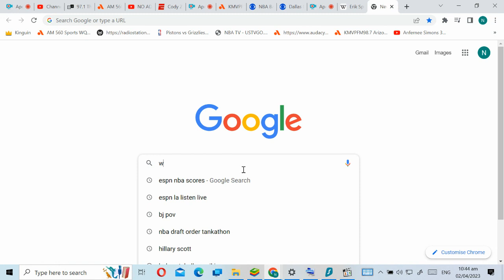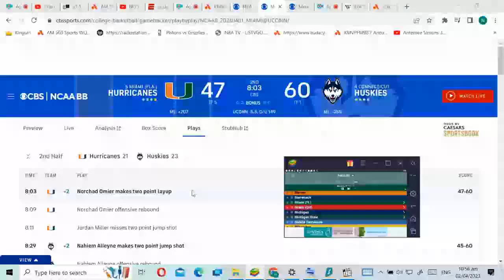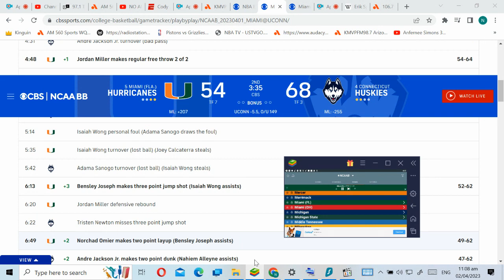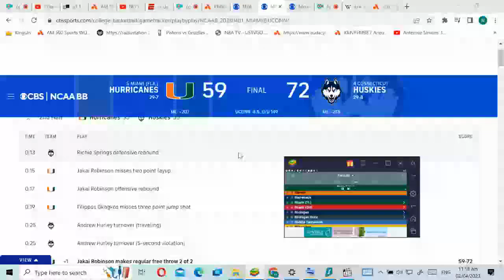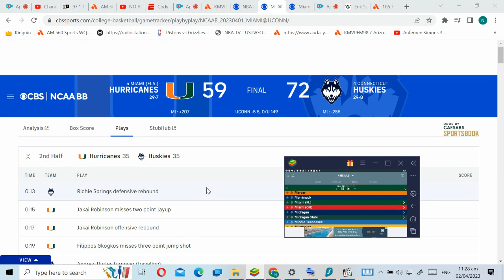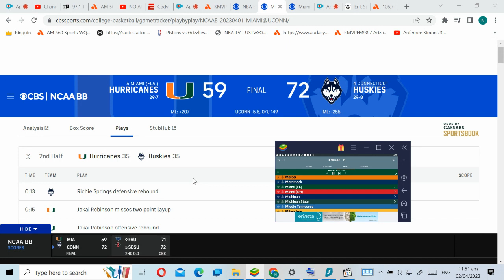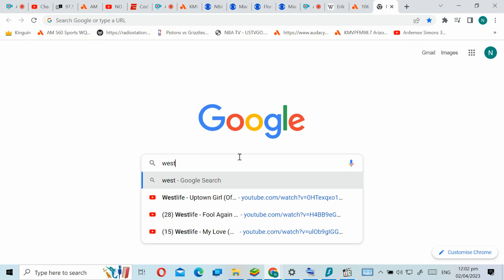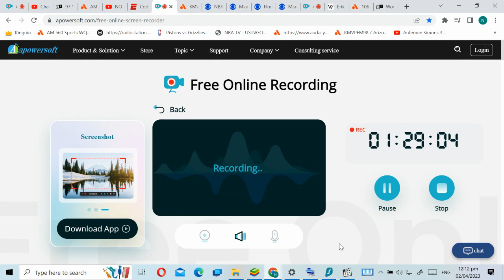1f659af3 7cdf 46fb 8d4b d0d72f26b12d